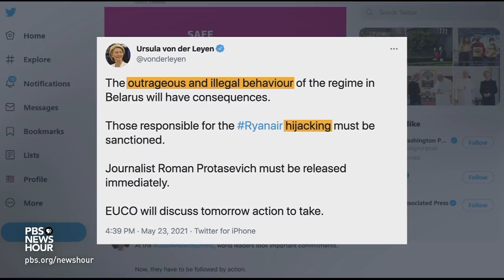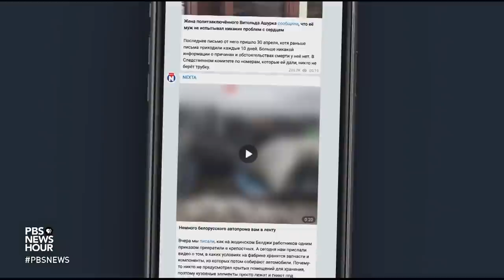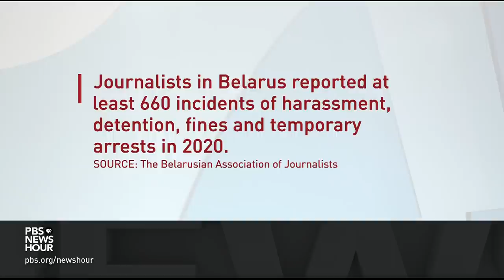EU sanctions Belarus for arresting journalist in Ryanair ‘hijacking'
The government of Belarus on Sunday forced an international civilian plane flying over its airspace to land to arrest a passenger, a dissident Belorussian blogger. The move was widely condemned in the United States and in Europe. Nick Schifrin reports on the forced landing and its fallout with Matthew Rojansky, director of the Kennan Institute at the Wilson Center, a Washington, D.C. think tank.